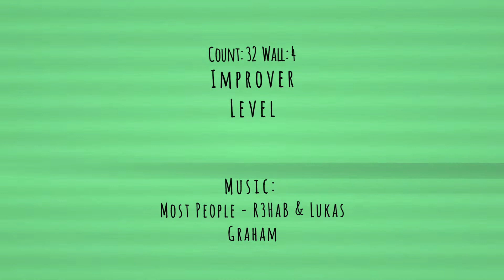Most People Line Dance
Count: 32
Wall: 4
Level: Improver

Choreographer: Guillaume Richard (FR) & Niels Poulsen (DK) - March 2002